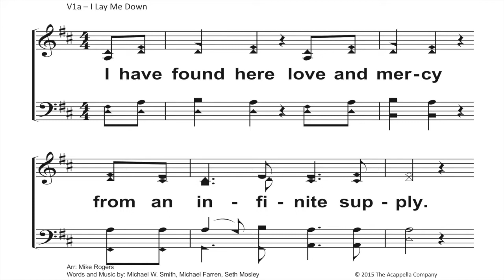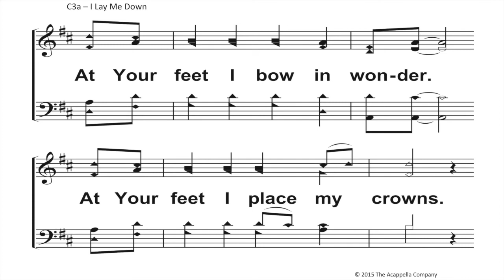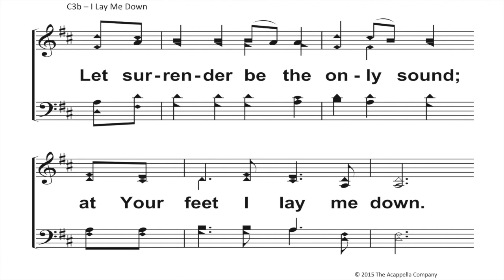I Lay Me Down Acappella - A Cappella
Here is the link to the recording, the slides and the sheet music...

Praise & Harmony: A Cappella Worship
Righteous God